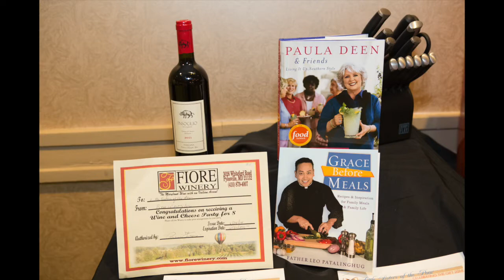LSP Baltimore Gala Slideshow